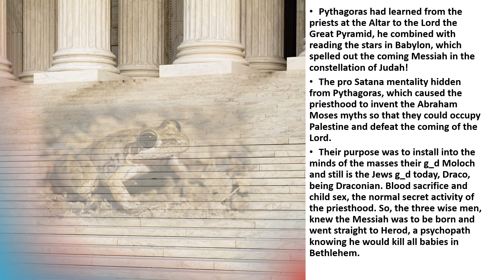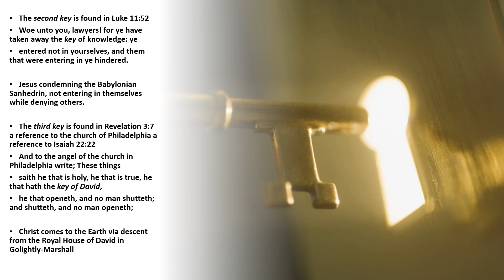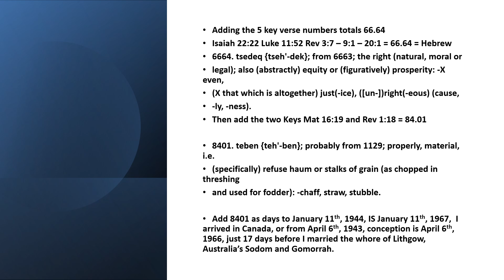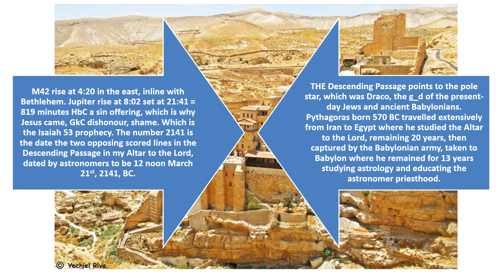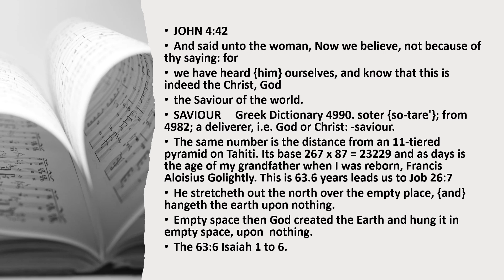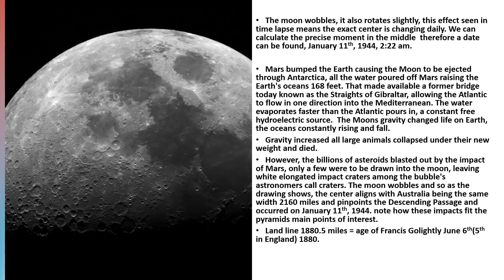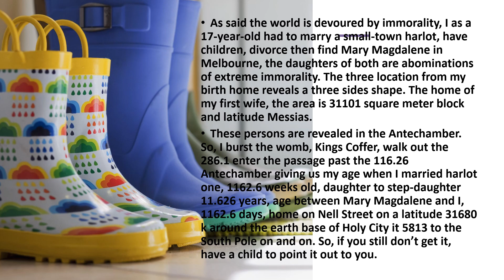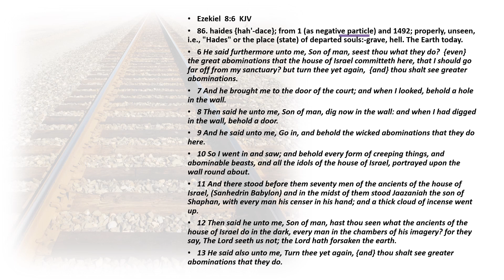Three Frogs and Key Keys...revision from 2021